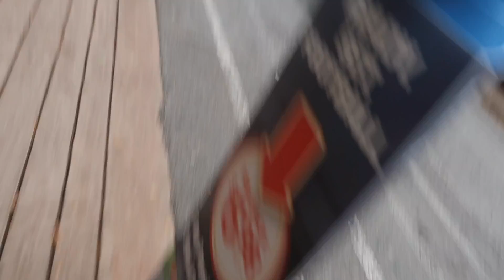Shopping With Stacker And Flow